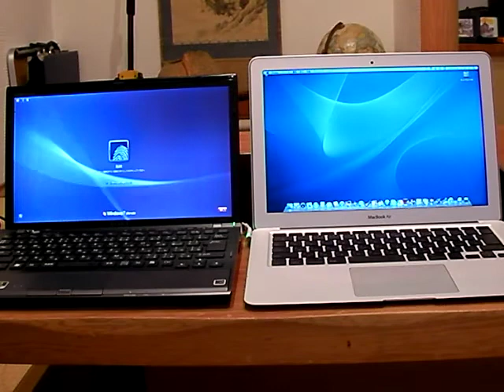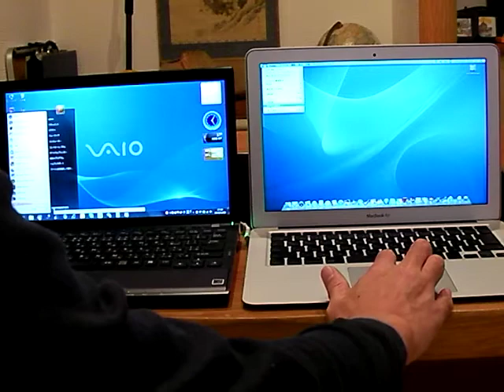VaioVSmacbookAir.MP4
Vaio Note VPCZ1(2010)とMacBook Airの起動、スリープ、復帰、シャットダウンのスピードの比較です。VaioはWindows7 ultimate, corei7,8ＧＢ memory，ＳＤ128ＧＢ，価格は30万円弱、MacBook Air　はCore2Duo,4ＧＢ memory、256GB、約17万円です。